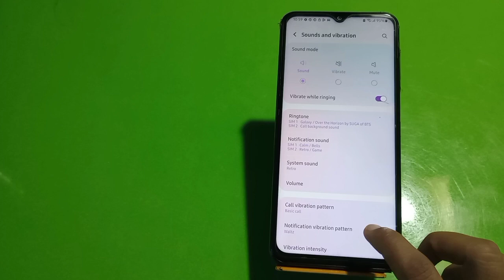Touch Sound Enable In Samsung Galaxy F42 5G, How To Enable Touch Sound In Samsung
Touch Sound Enable In Samsung Galaxy F42 5G, How To Enable Touch Sound In Samsung Galaxy F42 5G, Touch Sound Setting Kaise Karen, Samsung Galaxy F42 5G Mein Touch Sound On Kaise Karen,

Touch_Sound Samsung Galaxy F42 5G